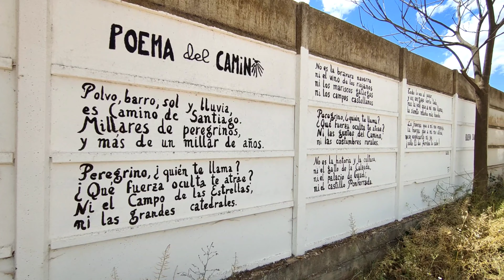Cammino di Santiago | Giorno 8 | Logrono - Najera 28km